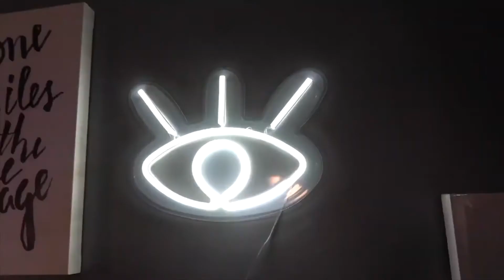Episode 51 : TMT ( Messages from Charles Adams )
In this segment I go back to episode #1 with Charles Adams,  He gives some messages on life on how people should be more and why he also talk hard work and why that's important. This was a really good episode I hope you had a chance to listen to it. You can also view the full episode on my Youtube Page: lifeofsupersammyz also check out my Instagram page:lifeofsupersammyz, Thank you for tuning in and like always share this to someone who you think this might help. Thank you see you Tuesday.